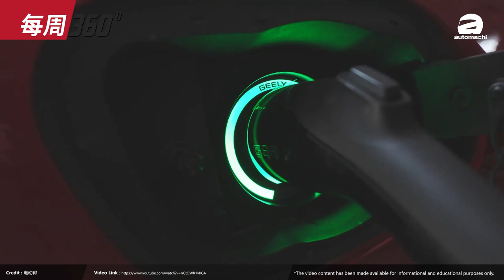2022 Proton X70 MC1 真的换1.5L三缸涡轮、而且还有 AWD 版本！（每周360）｜automachi.com 马来西亚试车频道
1. Lexus RZ450e 正式发布
2. 吉利博越大改款发布
3. Proton X70 MC1 详情流出
4. Proton 电动车路测？
5. BMW i4 我国开放预定